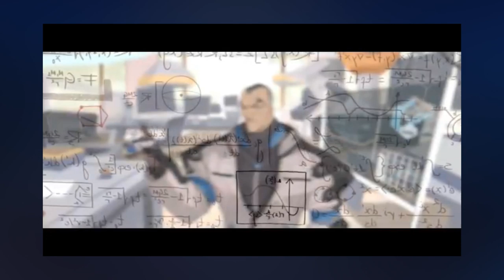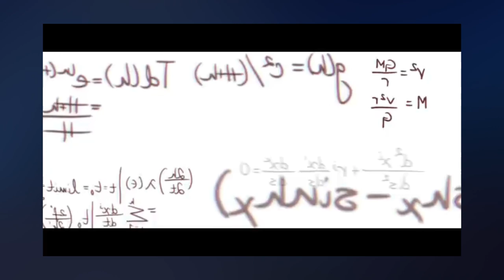Overwatch Sigma Trailer Secret Messages!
Overwatch NEW HERO 31 Sigma has been Revealed! Secret messages can be found by playing the trailer in reverse.